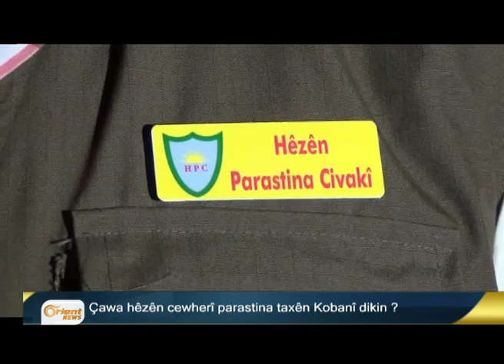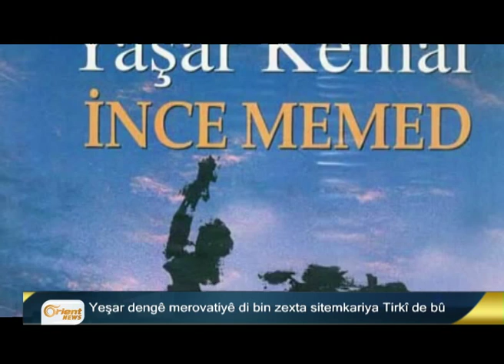Demirtaş: Em ji bo aştiyê bi hêvî ne